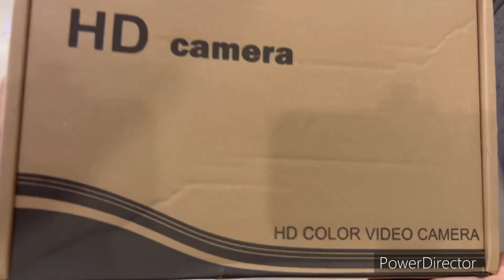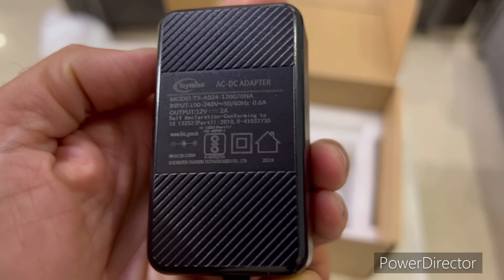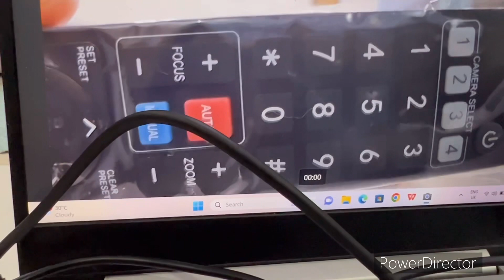PTZ Camera || Billi ke Baal tak zoom 10X | Unboxing and Review | Output video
4K PTZ camera with 10 x digital zoom and 3 x optical zoom best for conferencing and studio setup with auto and manual focus.
Remote control with mic and need mount for the usage.

Please like and follow and comment for more practical use.